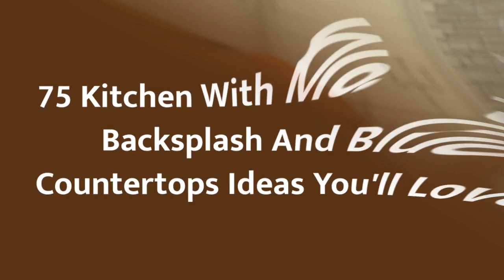75 Kitchen With Multicolored Backsplash And Blue Countertops Design Ideas You'll Love 🟡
0:00:00 - Intro
0:00:12 - Kitchen With Multicolored Backsplash And Blue Countertops Design Ideas You'll Love: Inspirations 1 to 25
0:02:35 - Kitchen With Multicolored Backsplash And Blue Countertops Design Ideas You'll Love: Inspirations 26 to 50
0:05:11 - Kitchen With Multicolored Backsplash And Blue Countertops Design Ideas You'll Love: Inspirations 51 to 75